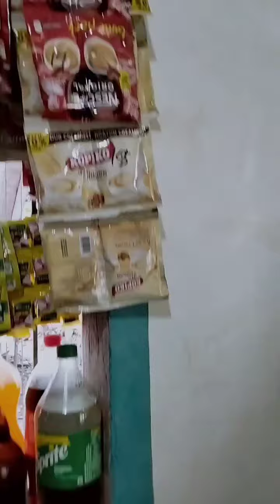Sari2Store🤣❤️trending highlightseveryone youtubevideo everyoneeverywhere viral